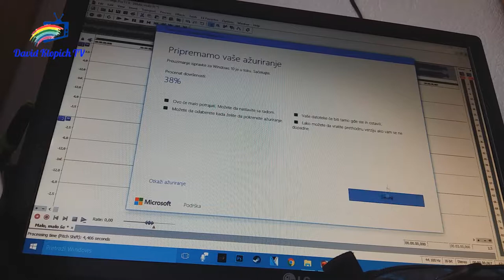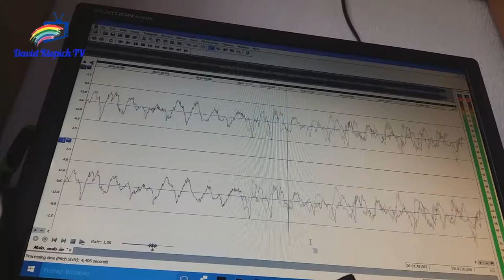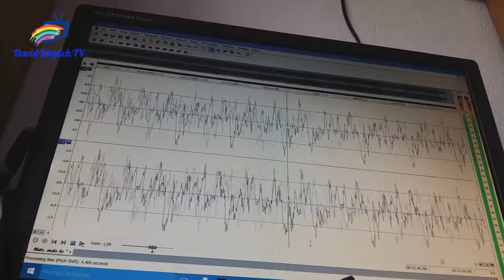Rhytmically Pointless - Skupina Gadi - Malo malo še (A little bit more)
Yes, I know what you're thinking. The title is lame. And it's probably never gonna appear on the search algorithm of YouTube. But, can somebody implement this? Thank you.

Also, if you've watched this video 'till the end, congratulations, you wasted 3 minutes of your life.